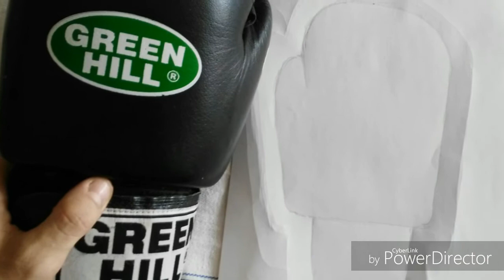cake design "guantoni boxe" by Petrocelli Manuel.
una torta all home made.
born to be unique.
fatta per passione, per il pugilato e per la pasticceria.
Petrocelli Manuel.